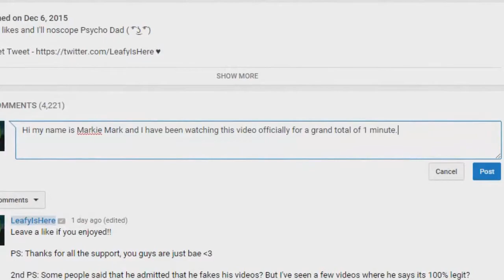VAP3 K!D5 (LeafyIsHere Re-Upload)